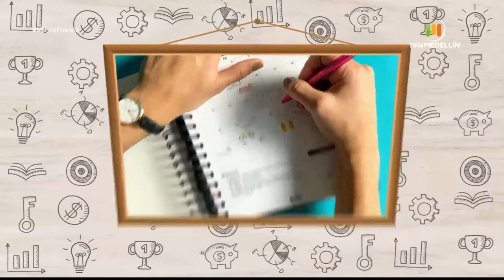Tida vestuario y Accesorios Metalyenn [Misión posible] Telemedellín